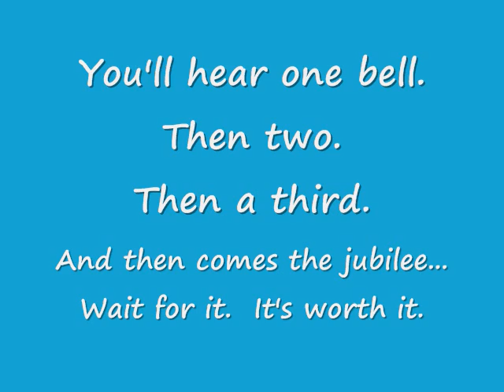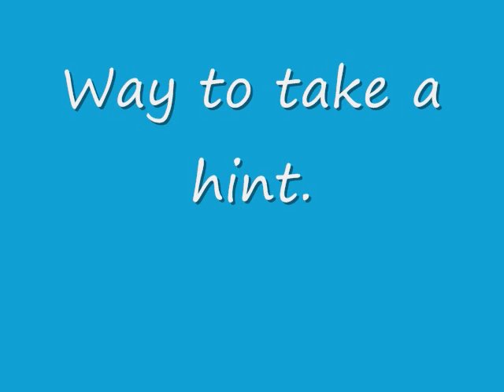Hey Mr. Tambourine Man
Went to this event for a public housing project.  It was hilarious watching them try to get this guy off the stage.  Sorry about the shaking - I'm sorry the Cohen brothers don't direct YouTube videos.